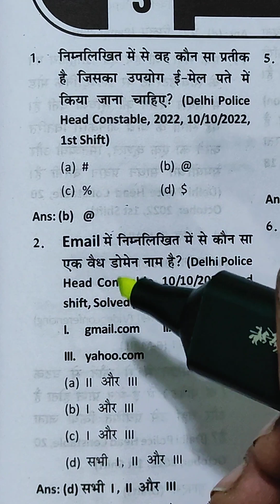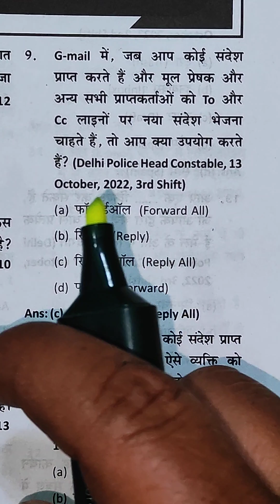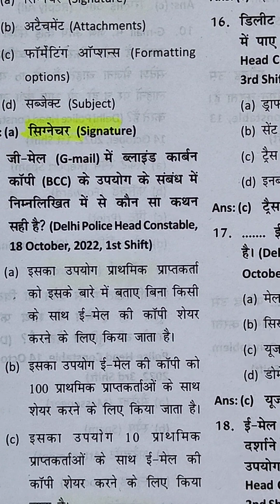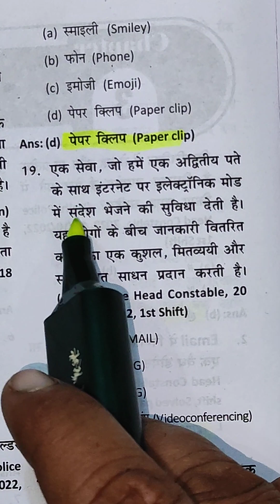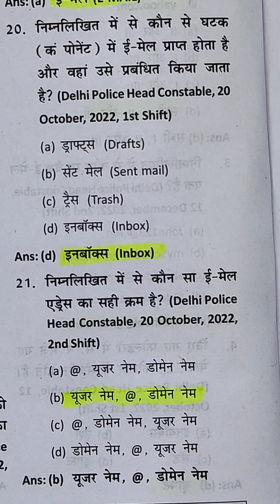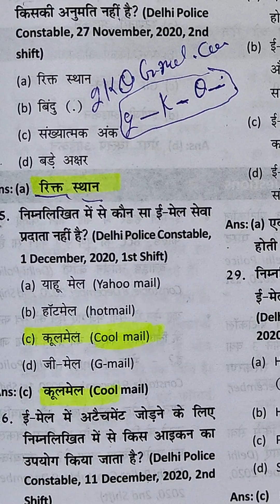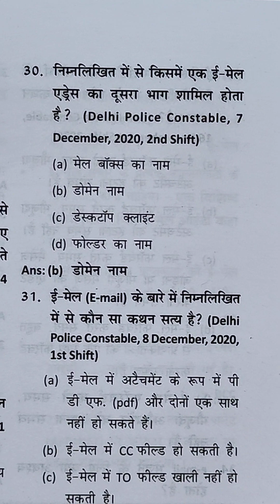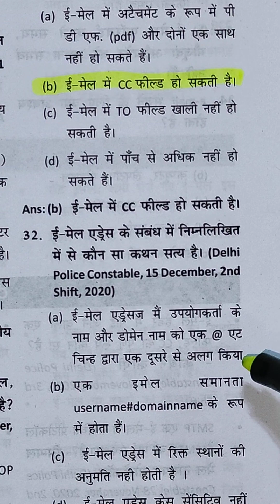DP/SSC And Imprtant for Others Computation Exams